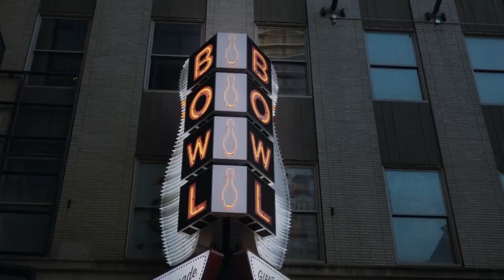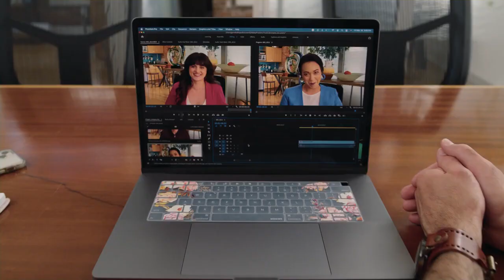LOVE'S PLAYLIST Trailer (2022) Skye Coyne, Travis Laughlin